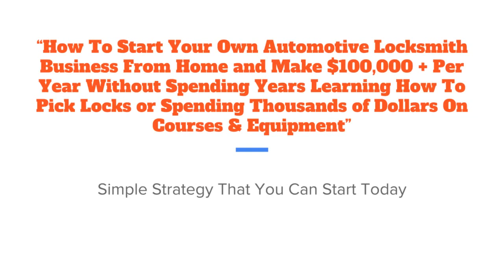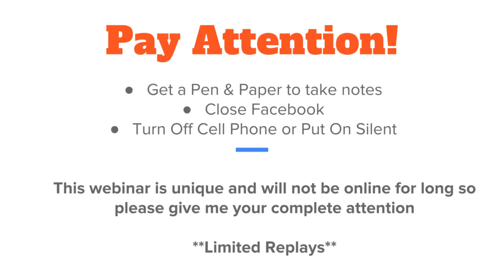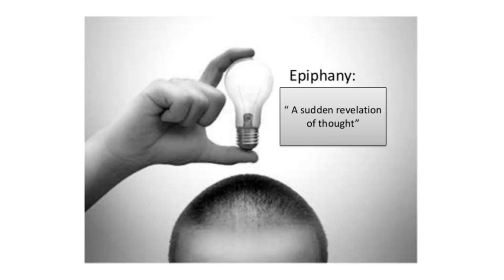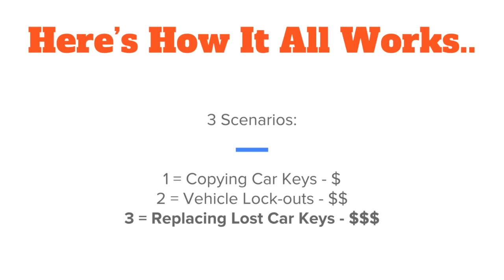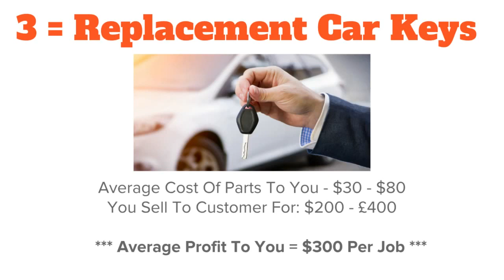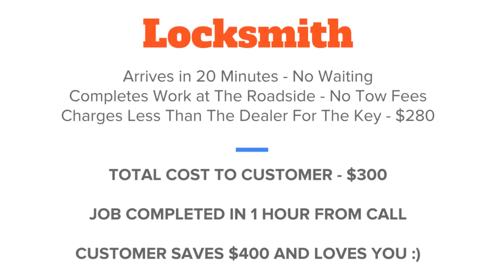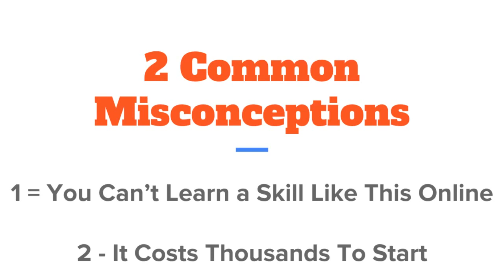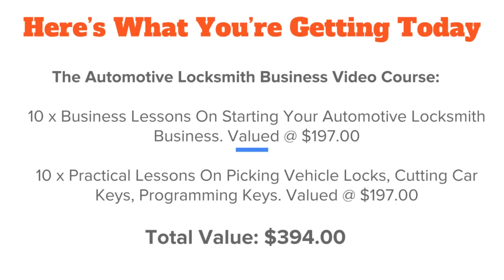Auto Locksmith Course Online Learning 2020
Looking for a new career? Watch this brilliant video teaching you how to become a self-employed Auto Locksmith.

In 2020 you can now learn to become an auto locksmith and change the future for your family create a lifestyle change giving you more time to do the things you love.

This video will open your eyes to all the possible solutions used in the fulfillment to provide a highly successful trusted Automotive Locksmith service.

This business model is a business that can run successfully in enormous cities country locations all over the world.
Auto Locksmith course  look forward to $1000 a day in your 1st year as an auto Locksmith is possible

This course no matter what is your location will set you up for a life as an Auto Locksmith.

As the owner of Digitalworldvision a digital marketing agency helping business get connected to customers we have a specialized offer for auto Locksmithing and to help out a 6-week payment plan for website design and creation as a new business owner this will take some early pressures of setting up your new business.